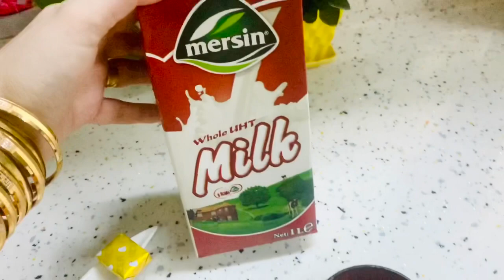شوربة الفطر (المشروم) الكريمية ب4 دقائق فقط سهلة ولذيذة جداً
المقادير/
ملعقتين زبد
بصله صغيرة
٣ ملاعق اكل طحين دقيق
نص علبة فطر معلب
جزر حسب الرغبه
مكعب ماجي وفلفل اسود وملح
كوبين حليب سائل
كوبين ماء